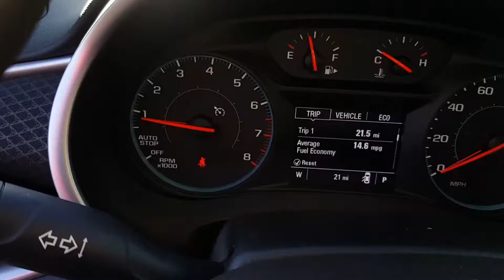2018 Chevrolet Malibu LS Reno, Sparks, Carson City, Fallon, Fernley, Yerington, NV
New 2018 Chevy Malibu LS

Nevada.